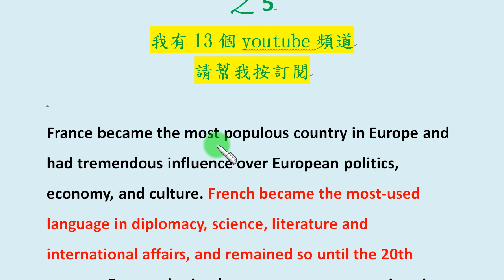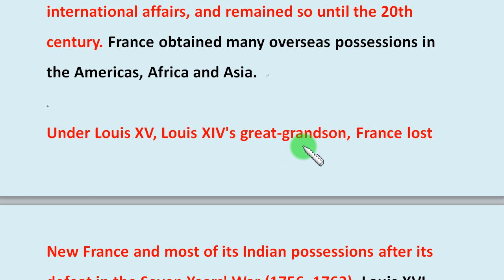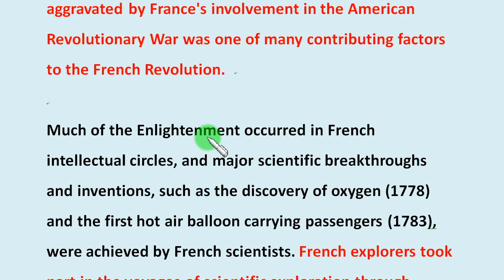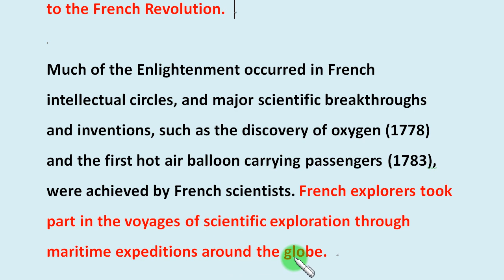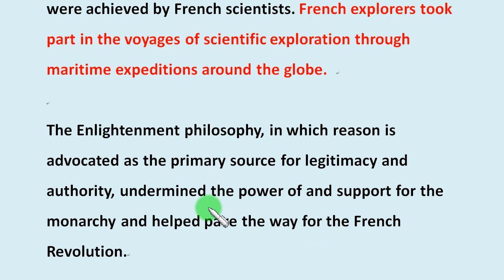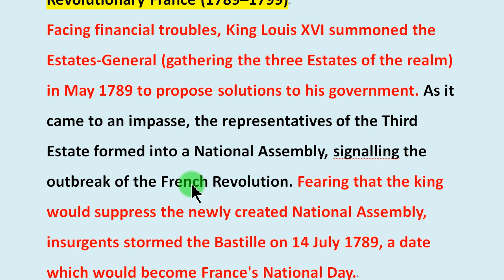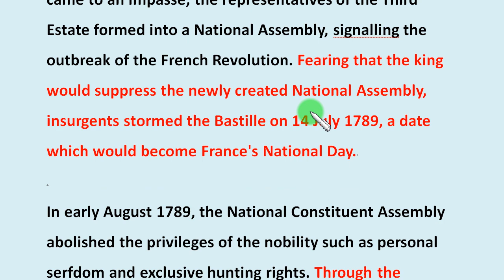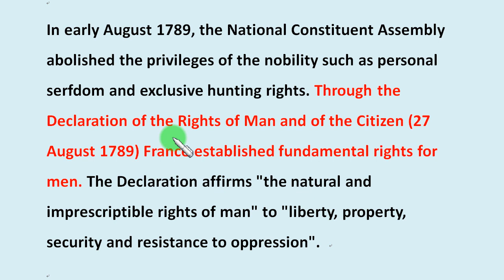第38集：從英文認識法國 8-5